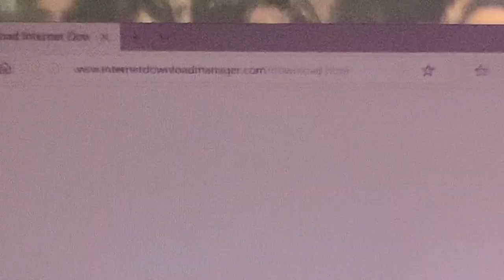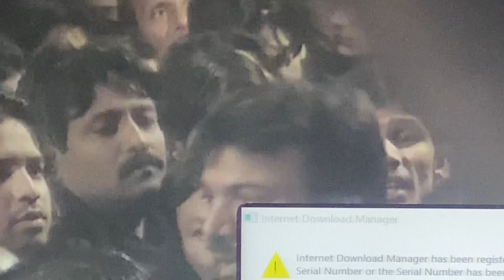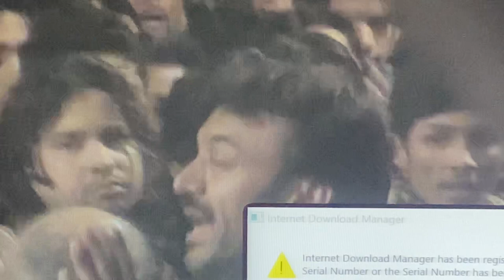Anser Party 20 Muharam 2008 | ماتمی سنگت عنصر پارٹی لاھور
ماتمی سنگت عنصر پارٹی لاھور 2008